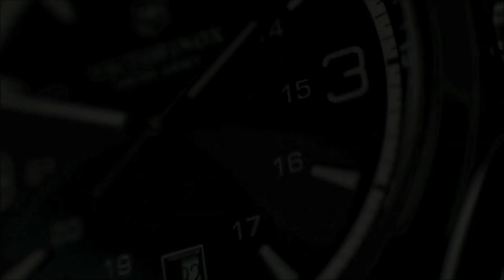Victorinox Swiss Army Watch Night Vision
Victorinox Swiss Army Watch Night Vision. This wearer friendly timepiece comprises of a neat 41mm dial and an 11mm case depth. Sitting comfortably on the wrist, each link of this solid stainless steel bracelet and integrated deployment clasp moulds perfectly to the wrist creating a sharp and sleek statement. The Night Vision watch is a multifunctional device which features classic codes of Swiss Army design. The brand have incorporated a unique lighting function to create a valuable instrument of extreme utility. A classic and simple black face showcases the Victorinox watches signature emergency red hue on its end of life indicator as well as the tip of the needle fine seconds hand. This bold and powerful creation from Victorinox watches showcases silvered hour and minute indices together with Arabic numerals at the 12, 3, 9 o clock locations. Angular carved stainless steel batons are used to represent the remaining minute markers whilst the Victorinox Swiss Army brand logo and lettering emanates from the top of the dial. The Victorinox Night Vision watch is prepared to face a number of low light challenges. The luminous coated appliqués help to provide the wearer with a quick and easily readable dial. The 500 meter water resistant capability of the timepiece is strengthened by its sapphire crystal glass roof, helping to protect the quartz operated movement from water seepage, shock and magnetic damage. Additional features of the Victorinox Swiss Army Night Vision watch include a fixed bezel, minute markers around the outer rim, 24 hour markings, an integrated white LED flashing light and a solid screw in caseback. Supplier model number 241569